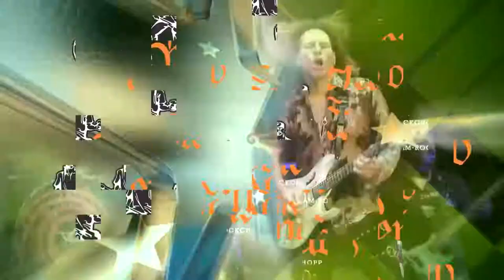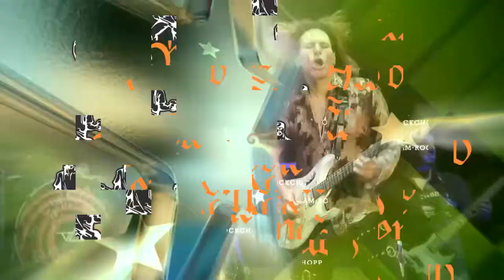Programa Agora (25.07.2019) 03º Bloco